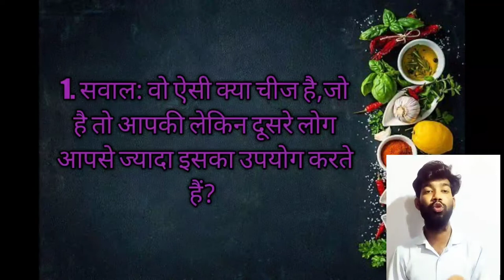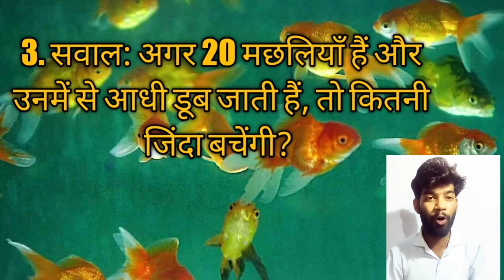3 ऐसे सवाल जिसके जवाब देने में अच्छे- अच्छों का दिमाग का दही बन जाता हैं। 🤔🤔सवालों की दुनिया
ये हैं 3 ऐसे सवाल जिसके जवाब देने में अच्छे- अच्छों का दिमाग का दही बन जाता हैं। 🤔

सवालों की दुनिया मेें आपका स्वागत हैं। 🙏